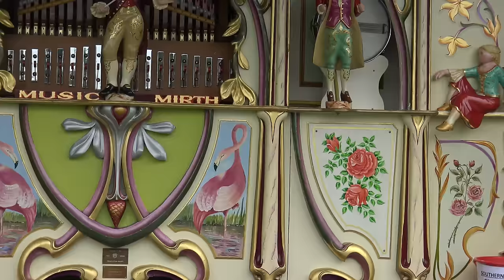SCOF2016 Marenghi Newton family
Marenghi from Barnaby & Kathleen Newton playing at Southern Counties Organ Festival at Devizes (UK) at 4 June 2016

0:04 Speedy Gonzales.
1:39 Sons of the Brave.
3:42 The Middy March.
8:07 Sioux City Sue.
9:42 Birdcage Walk March.
12:20 Shepherd of the Hills.
14:07 Lynwood March.
18:04 Tie a Yellow Ribbon.
20:14 Tritsch Tratsch Polka.